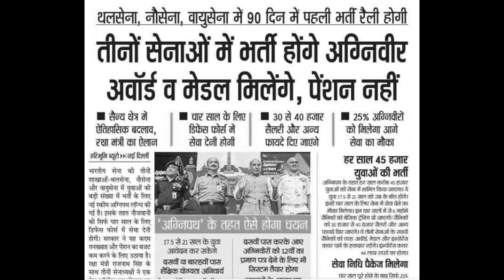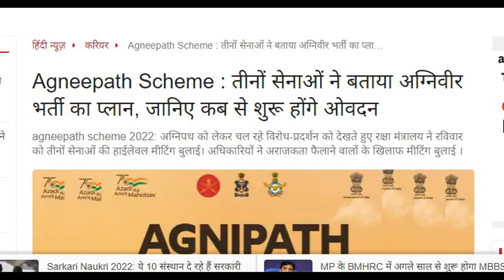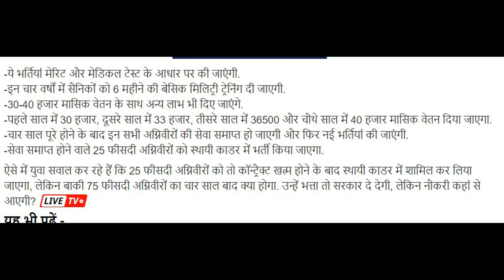Agneepath Scheme 2022 ,what is right ?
all know all about Agneepath Scheme